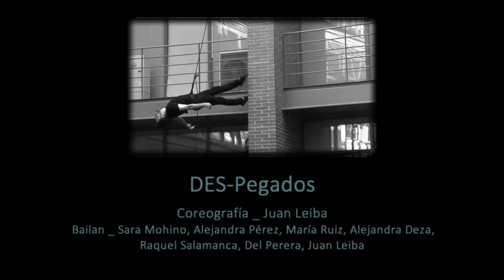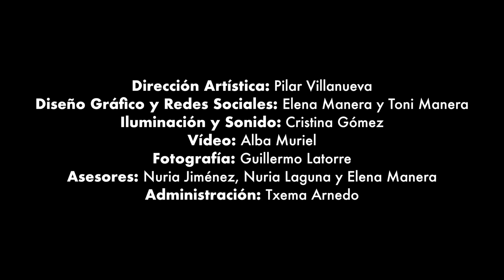VIAJE POR BETA PUBLICA (DIA DEL TRABAJO 2020)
Nueva edición, con motivo del Día del Trabajo 2020,  del recopilatorio de Promos de las 6 Ediciones de Beta Publica ( 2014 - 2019) con un nuevo teaser de entrada por Alba Verne.